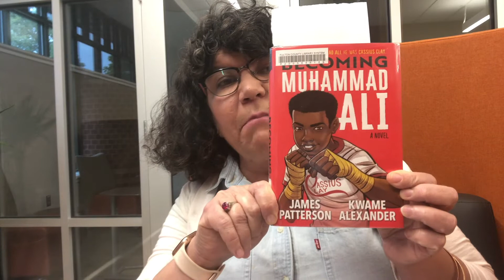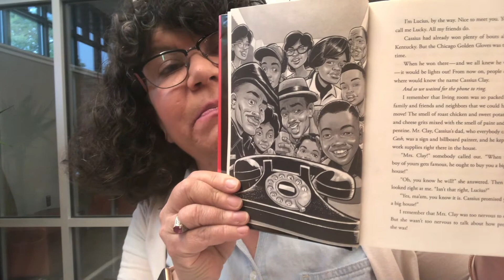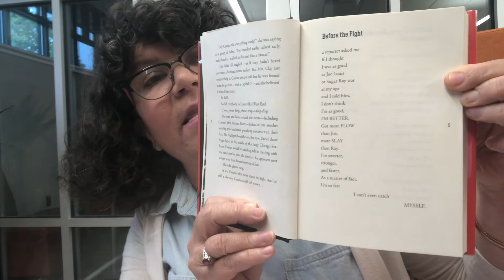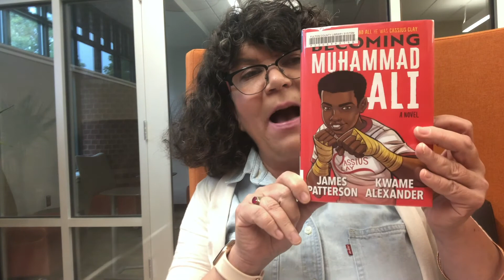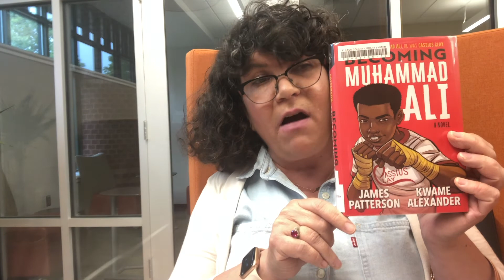FulcoLibrary reads "Becoming Muhammad Ali" by J Patterson & Kwame Alexander | Book Stream for Tweens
This time on BSFT Ms. Adrienne shares the novel Becomming Muhammad Ali by James Patterson and Kwame Alexander.